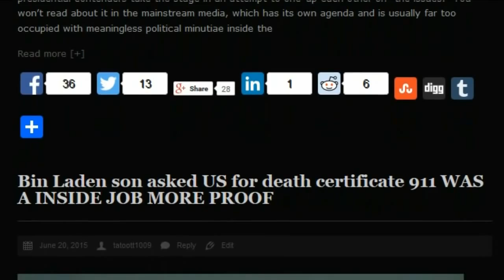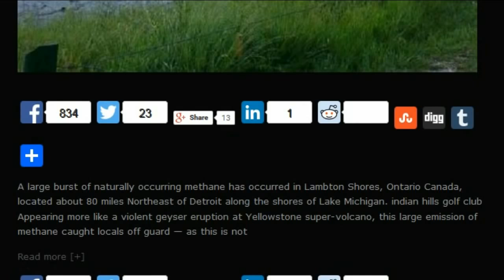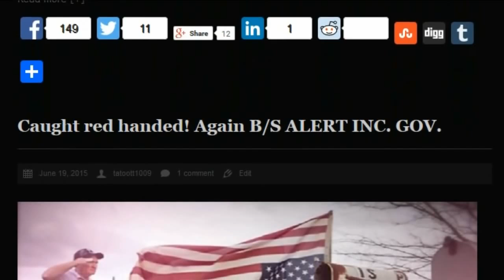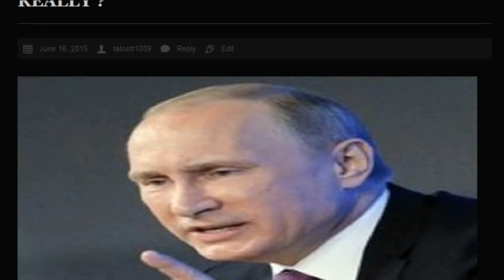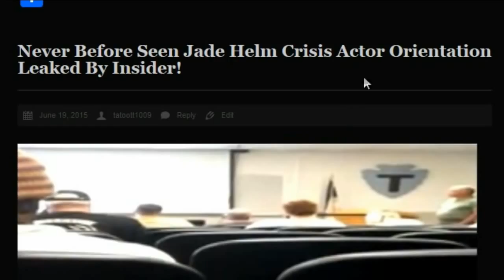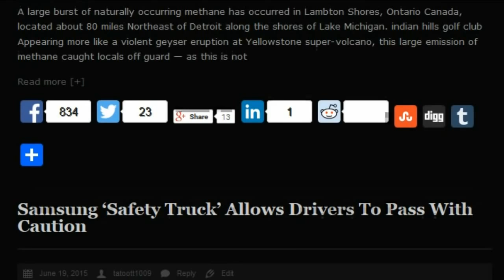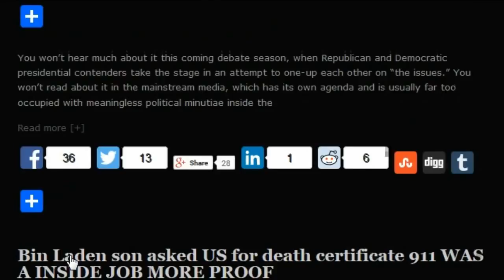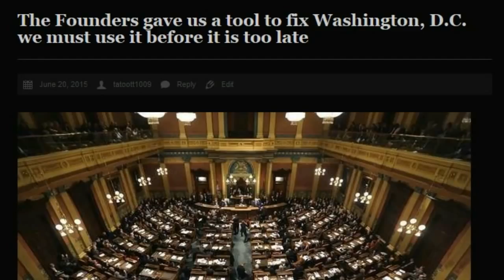Founders gave us a tool to fix Washington GET YOUR POPCORN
By: tatoott1009

The Founders gave us a tool to fix Washington, D.C. we must use it before it is too late

Bin Laden son asked US for death certificate 911 WAS A INSIDE JOB MORE PROOF

Cern At It Again Geologic movement in Ontario Canada Methane Gas Geyser bursts from the ground

Samsung ‘Safety Truck’ Allows Drivers To Pass With Caution

Never Before Seen Jade Helm Crisis Actor Orientation Leaked By Insider!

Caught red handed! Again B/S ALERT INC. GOV.

tatoott1009.blogspot.